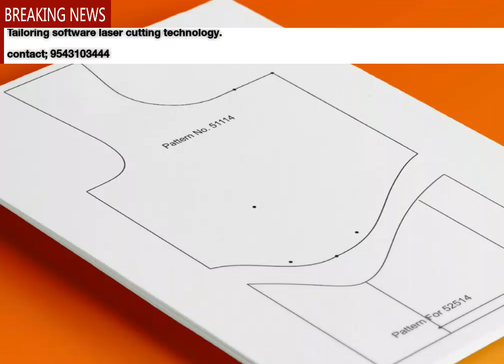Tailoring software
Simply Best For Smart Tailors.